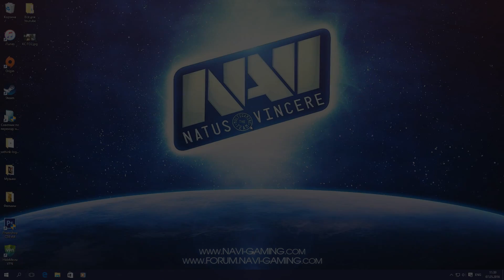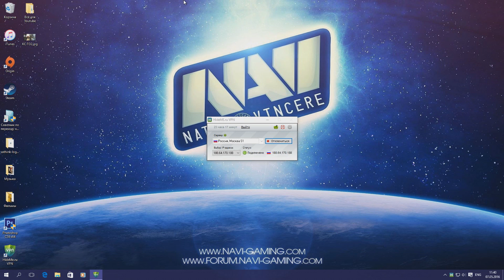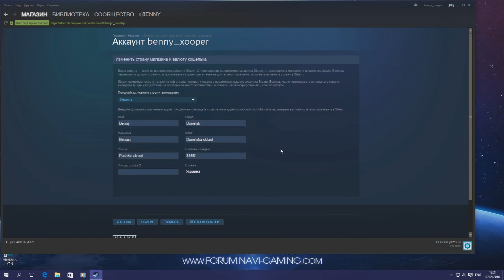Как сменить валюту в Steam на рубли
В этом видео я вам подробно всё объясню а именно как сменить валюту в Steam на рубли.
Музыка в данном видео: OMFG - Hello